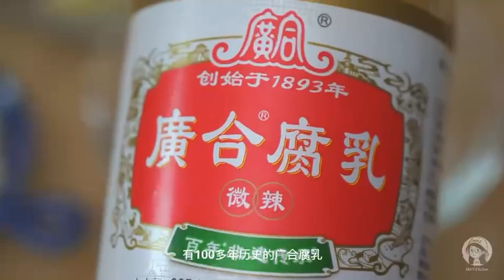广式菜肴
Cantonese Cuisine